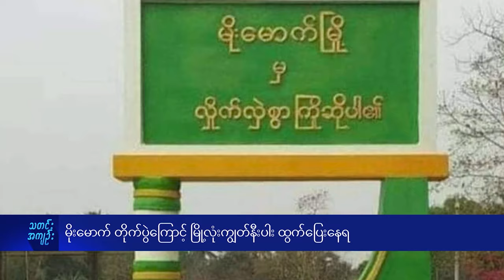မိုးမောက် တိုက်ပွဲကြောင့် မြို့လုံးကျွတ်နီးပါး ထွက်ပြေးနေရ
ကချင်ပြည်နယ်၊ ဗန်းမော်ခရိုင်၊ မိုးမောက်မြို့ပေါ်မှာ စစ်ကောင်စီတပ်ဖွဲ့ဝင်တွေ လာပြီး တပ်စွဲထားတဲ့အတွက် မြို့ခံတွေ ထိတ်လန့်ကြောက်ရွံ့ပြီး အားလုံးထွက်ပြေးနေရတယ်လို့ ဒေသခံတွေက ပြောပါတယ်